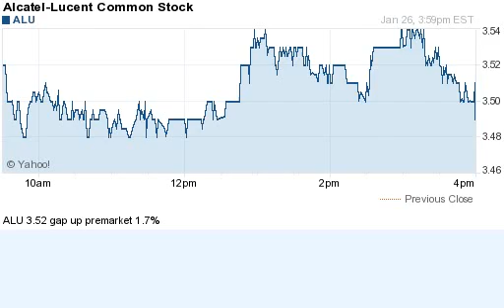150126 gap up premarket